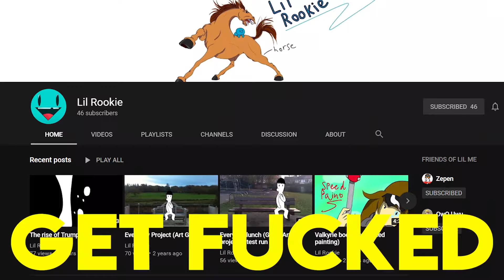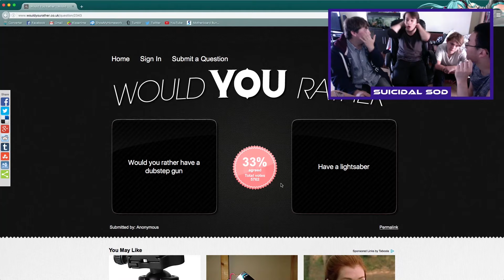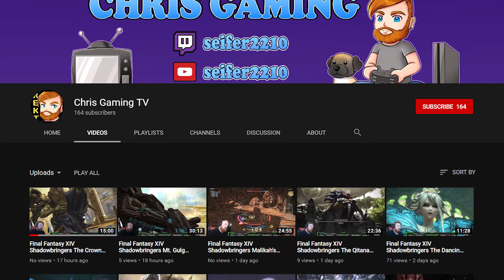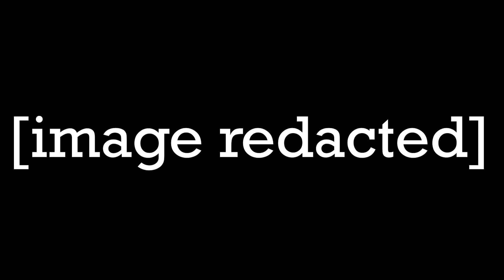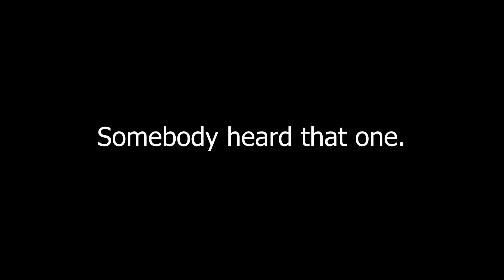doctor who: big game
Big Doctor Who vs Dalek type game beat.